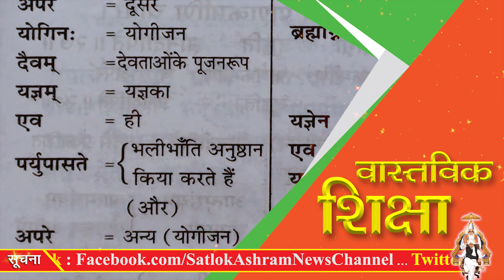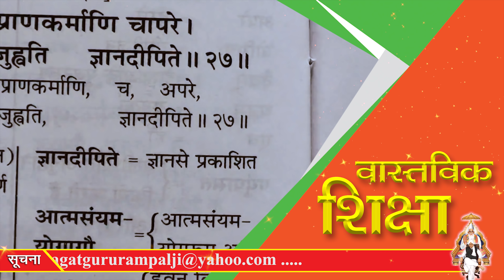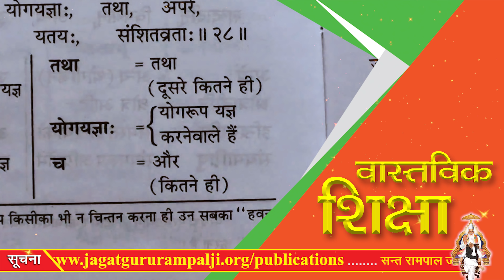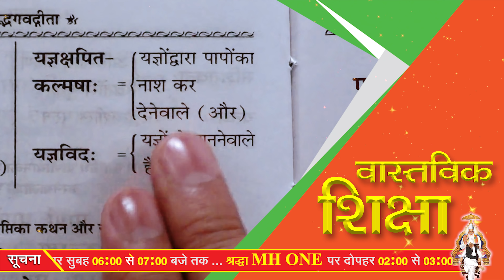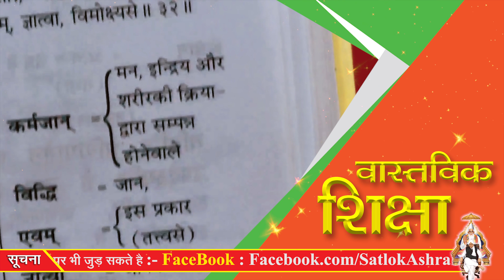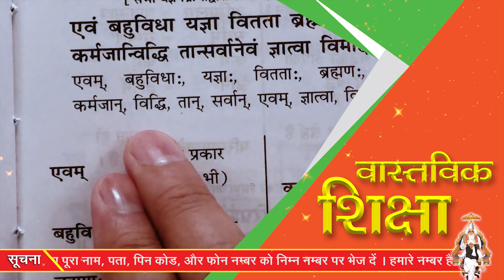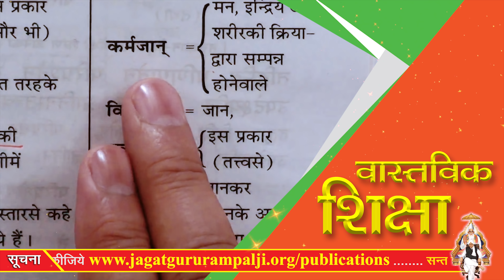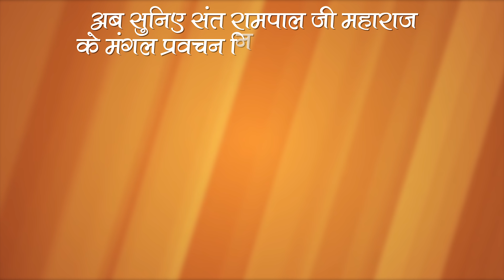ये हैं वास्तविक शिक्षा | The Real Education | 4K UHD | Saint Rampal Ji | SATLOK ASHRAM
The Significance Of Education

Imagine the situation:
You, a common individual, got to know about an MBA, an owner of a million dollar business, who was cheating on taxes. Being aware of the importance of paying tax, you felt the urge to enlighten the MBA holder. One day you chanced upon him, and you started, as this was one of those beautiful Moral Lessons that you learned in your primaries, with, “Honesty is the best Policy.” What do you expect in response? Education was supposed to instill civility and morality in the students, but it failed. Rather, it played the major role in filling individuals with cunningness and arrogance. God stays distant from such characteristics. Education is deteriorating the society. Hence, it is a ‘poison‘ to the society; yet necessary. It is not, in any way, necessary for earning a livelihood or social stature.

Whatever we earn has already been decided according to our Karmas, and no one, but Satguru, can change our Karmas. If you are destined to become a millionaire, no failed degree can impede you; if you are destined to become an indigent, no aced degree can prevent. Only Scripture-based worship (done after taking the refuge of Complete Saint) can change our destiny. Even technology is not a product of education. It is not even a business of the human mind.